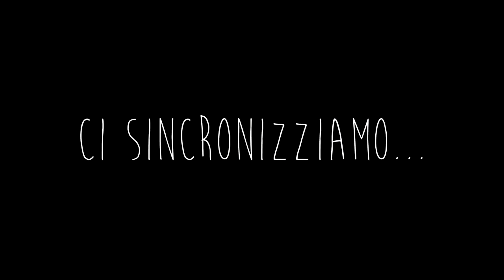REAZIONE AI MUSICALLY PIU' SEXY CON S3rGix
Lasciate tantissimi like per un altro video di questo genere.

Se vuoi solo insultare senza dar critiche costruttive tranquillo non verrai calcolato! Rimani nella tua ignoranza cucciolo.

•SHALLA CUCCIOLI•